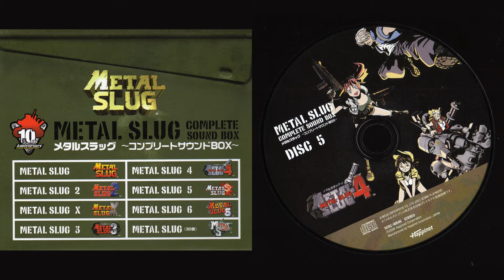5.10. The scene of a hard battle (Boss 1)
Soundtrack: Metal Slug 4.
Composer: Toshikazu Tanaka.